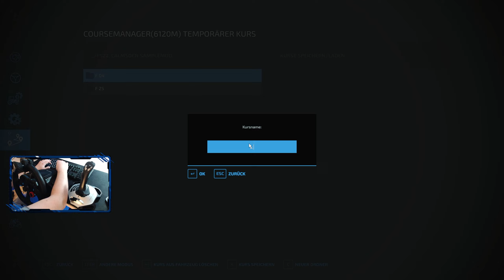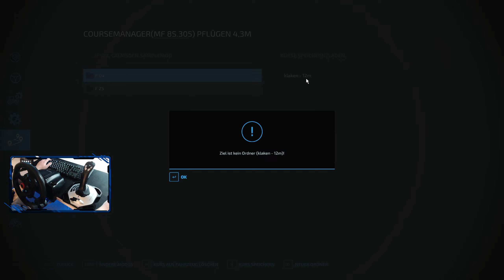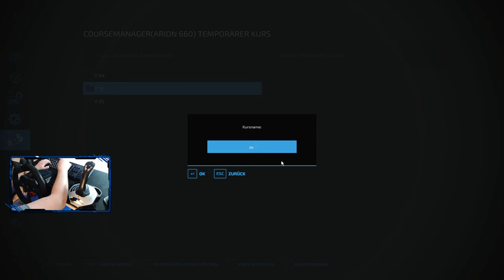LS22 Calmsden #16: Alle Courseplay-Helfer einstellen | Landwirtschafts-Simulator 2022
Erstes Gameplay zum Farming Simulator 22  PC, PS4 und Xbox - auf der Mod Karte Calmsden!

Erschafft euren eigenen Hof in drei abwechslungsreichen europäischen und amerikanischen Umgebungen. Betreibt Ackerbau, Tierzucht und Forstwirtschaft mit realen Maschinen von John Deere, CLAAS, Case IH, DEUTZ-FAHR, New Holland, Fendt, Massey Ferguson, Valtra und vielen weiteren. Nun sogar mit wechselnden Jahreszeiten und Produktionsketten!

LS-Multiplayer-SERVER GÜNSTIG:
►Bei Gportal (Über den Link 5% sparen) *

• Bewerte das Video! • Schreibe mir einen netten Kommentar!
• Weiterempfehlen!